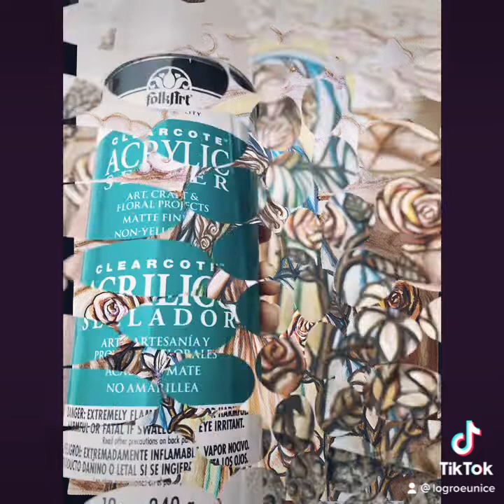‘MAPALAD’ (Blessed) - Marian Exhibit 2022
Sharing with you the process of how I made my entry for our Marian Exhibit that’s gonna be held this Saturday, Sept 3, 2022, at 4th Level, SM Sta. Mesa. The opening time is by 2PM. This is my first time to create a coffee art mixed with watercolor.

I made the image of Mary not as an idol to worship but to show the heart of a Saint, a humble follower of God. She is very blessed to be chosen as a vessel, ever-willing to become a handiwork of the Lord to fulfill His mission. The ten flowers (roses and white lilies) representing the 10 commandments, which are ahead of her and these are planted in her heart and she’s grateful for God’s favor and goodness in her life. The rocks, mountain, and desert however, are representing suffering, being young, poor, female and other challenges but it is a privilege when u have a relationship with God especially of being the mother of Christ. It’s her trust, obedience and how she is highly favored by God are the highlight of this artwork, entitled: ‘Mapalad’ (Blessed) - Luke 1: 46-50 NIV

Mary’s Song:
And Mary said:
“My soul glorifies the Lord
    and my spirit rejoices in God my Savior,
for he has been mindful    of the humble state of his servant.From now on all generations will call me blessed,
    for the Mighty One has done great things for me—    holy is his name.
His mercy extends to those who fear him,    from generation to generation.

Watercolor:
- Finetec Pearl Colors M1200 12 pc
- Winsor & Newton Cotman Water Colours 46 pc

Coffee:
- Moccona Espresso Style (Bold and Intense) 100g

Varnish Spray:
- FolkArt Clearcote Acrylic Sealer 12oz